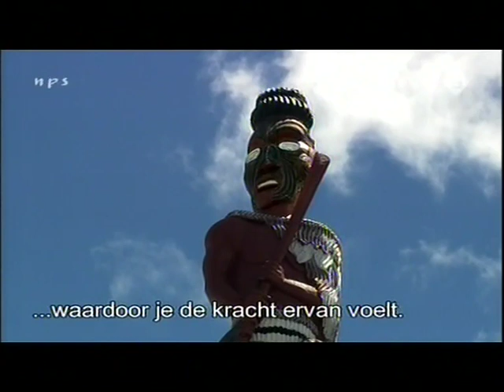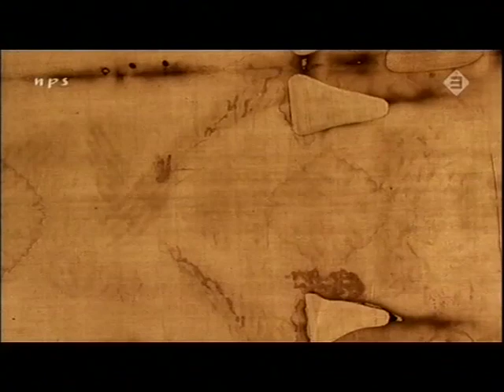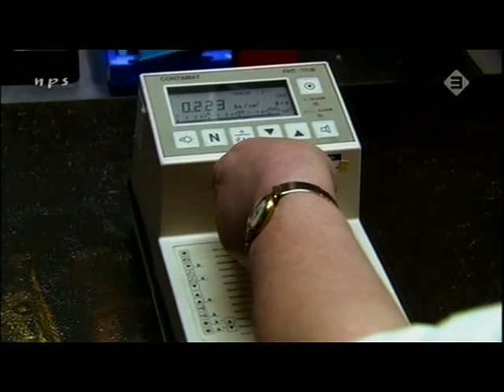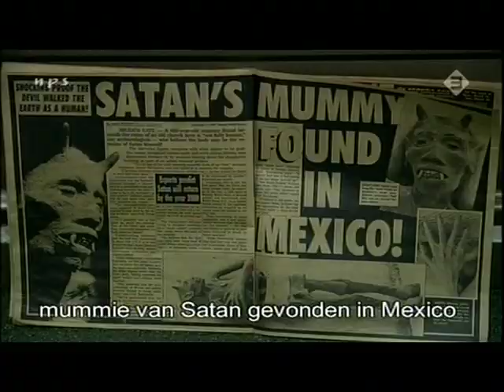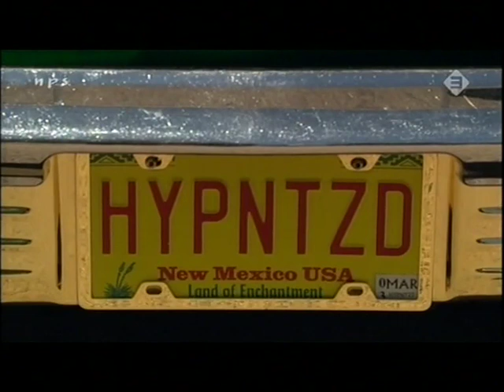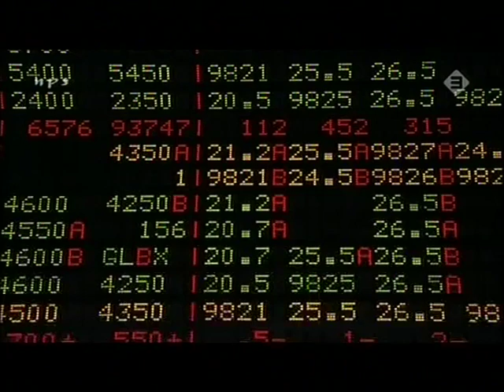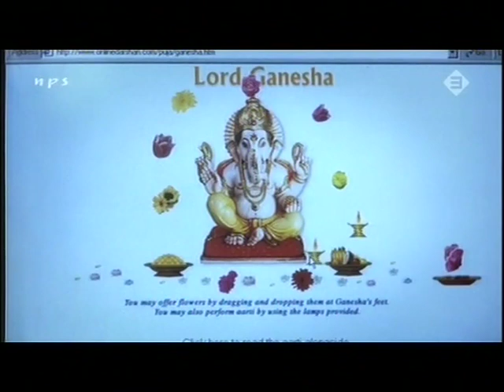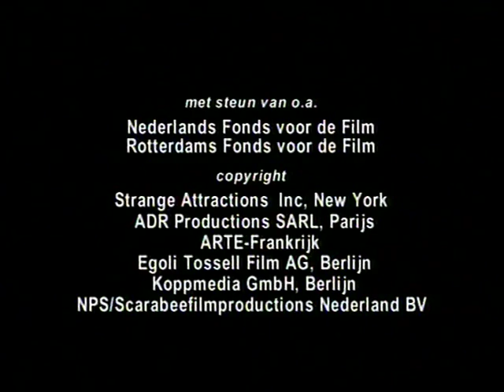MANA - beyond believe (doc)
Mana is een Polynesisch woord dat de Maori gebruiken om een spirituele kracht te beschrijven die volgens hen in alle objecten zit. In Mana: Beyond Belief worden wereldwijd rituelen, ceremonieën, plekken van verering en objecten bezocht die voor de mensen die er op af komen een bijzondere, al dan niet, spirituele betekenis hebben. De documentaire toont het zonder commentaar, in vaak adembenemende beelden. Hoe bijvoorbeeld een voorouderritueel werkt in Benin en wat de betekenis ervan is, wordt niet uitgelegd. Ook is soms niet duidelijk wáár op de aardbol we ons precies bevinden. Geen nood, er is ook een website die de gefilmde plekken beschrijft en een boek met essays dat ongetwijfeld dieper op de materie ingaat.